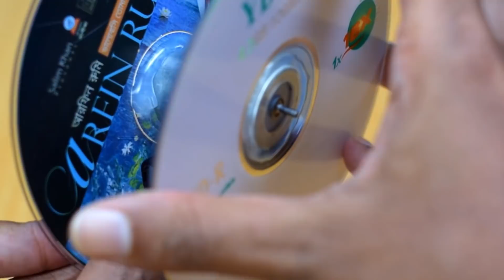3 SIMPLE INVENTIONS Using Recycled Materials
Hi Dear,,,
They are:
* Life Hacks
* Home Made
* Craft

Now I am sharing with you 3 Simple Inventions using Recycled Materials.

Your Need:
* Dc Motor
* 9V Battery
* On\Off Switch
* Wire
* Foam
* Pipe
* CD
* Led
* Solder
* Solder Wire
* Glue Gun
_______ ETC _______